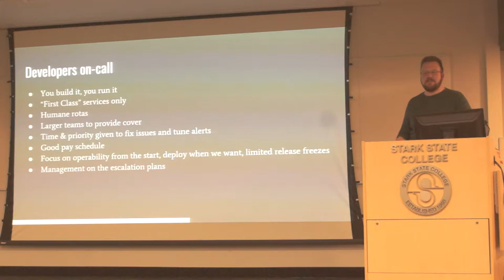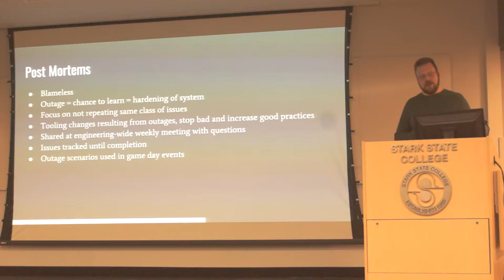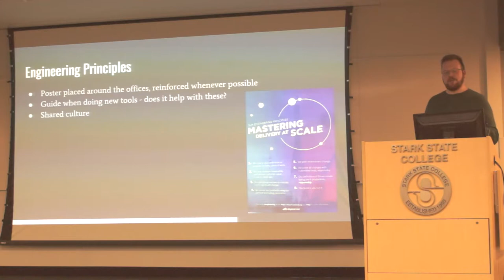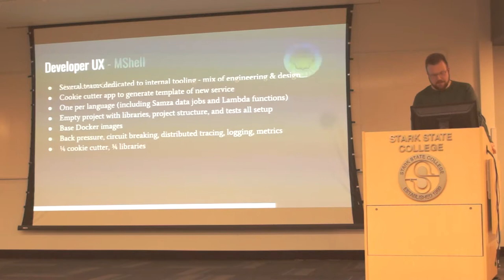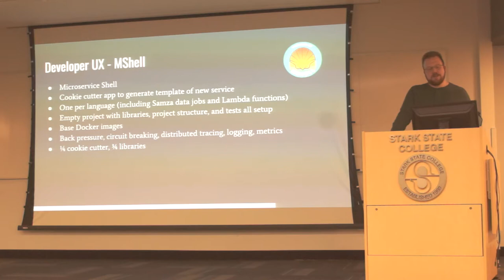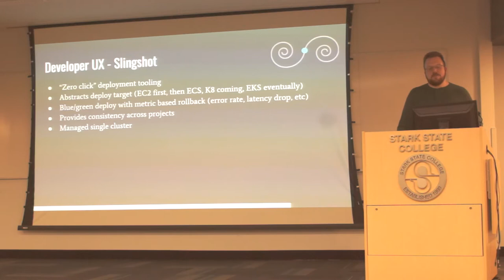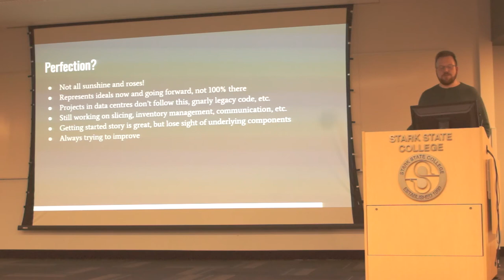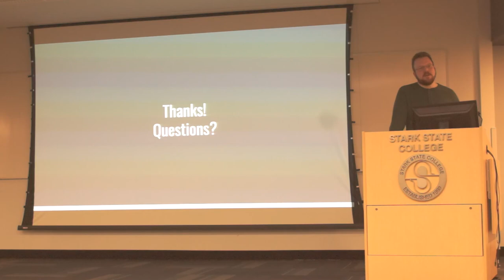Darrell Mozingo speaks about 10k Deploys Per Day: 2/4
Darrell Mozingo speaks about 10k Deploys Per Day at Canton Software Craftsmanship meetup
Details:
We'll start 2018 off with one of our original organizers, Darrell Mozingo discussing 10k deploys per day from master right to production with no test environment. Sounds like fantasy, right? Maybe not. Find out how Skyscanner is doing this through a combinations of microservices, metrics, experiments, architecture standardization, developer UX, testing, and developers taking ownership by being on-call. Learn how to lose the safety blanket and really start iterating at scale. From there we'll head over to the Fox & Hound and continue the discussion with Darrell. We have a space reserved and Mark from Robert Half will be buying appetizers for those who'd like to join us. Canton Software Craftsmanship is a community event for software developers to get together and hone their craft. Events will involve hands-on coding, speakers, and community involvement.